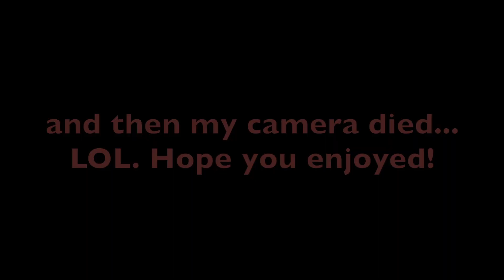Life with Lei | Family Game Night, Mama Ludy's Birthday!